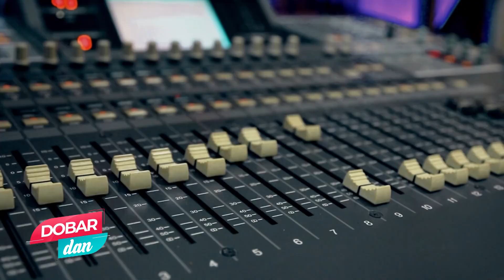DOBAR DAN sa Ivonom Blagojević 11.11.2021.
Muzika u emisiji:
Song Title: Fun Memories

Fun Memories
MorningLightMusic